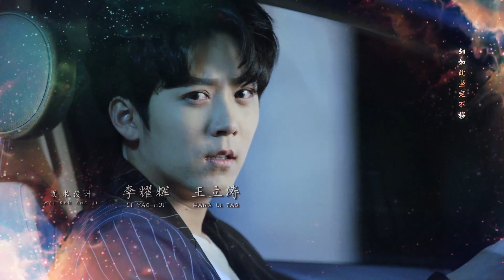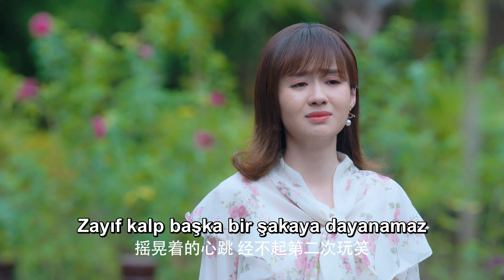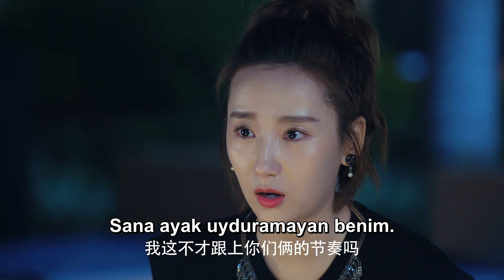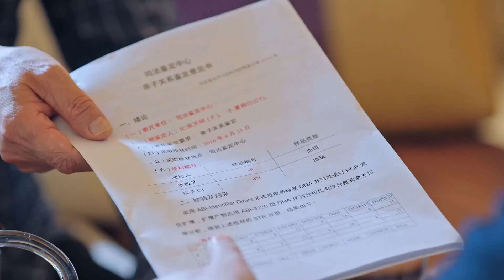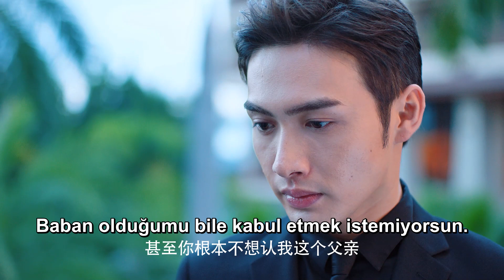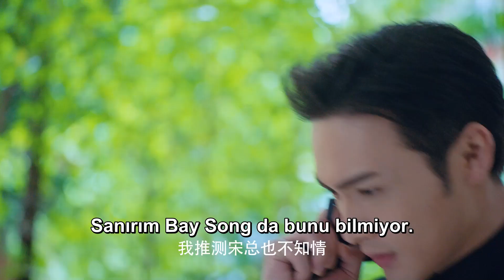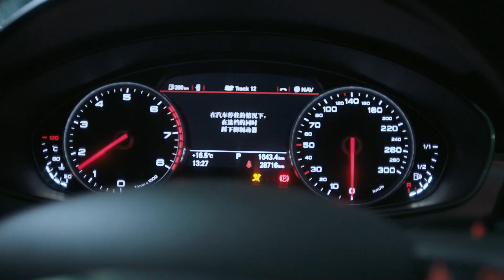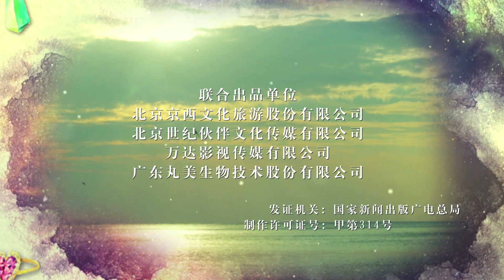Seni Seviyorum Bu Benim Kaderim | 43.Bölüm | I Love You, That's My Fate | Love is Fate | 我爱你,这是最好的安排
💬 özet
 Ailesinin işini ve zengin ve yakışıklı bir adam olan Xia Yuxing ile olan romantizmini devralmak için
 eve dönen JR Hotel Corporation'ın varisi Ma Ke Ai'nin hikayesi.

Seni Seviyorum Bu Benim Kaderim | 43. Bölüm | I Love You, That's My Fate | Love is Fate | Vin Zhang | 我爱你，这是最好的安排
[Aktörler] Vin Zhang,   Zheng He Hui Zi,   Gao Yang,   Kong Shu Hang,   Wang Qing Xiang, John Wu

 🚀 Daha Fazla Drama İzle 🚀
Seni Seviyorum Bu Benim Kaderim | I Love You, That's My Fate ☞☛

我爱你,这是最好的安排